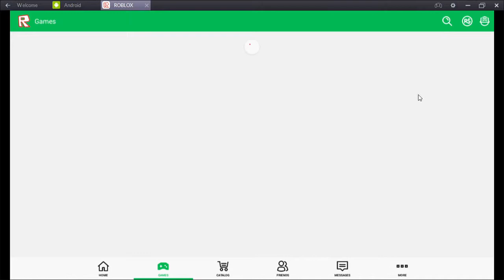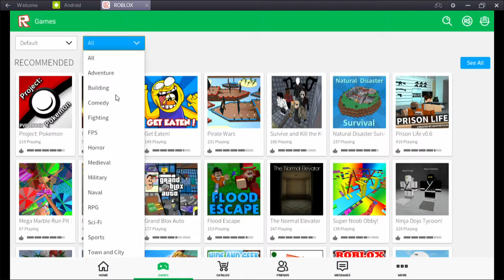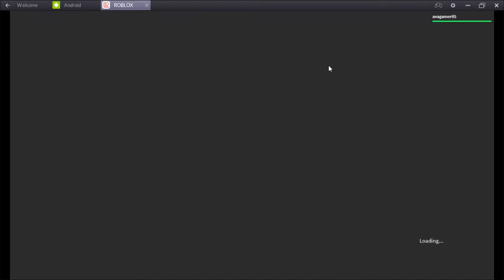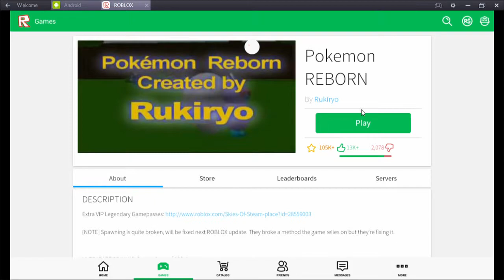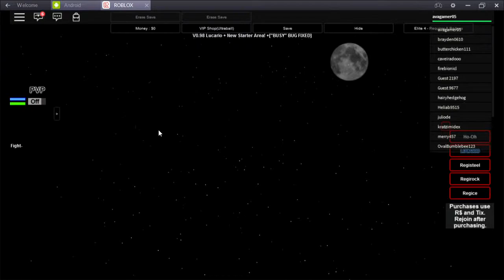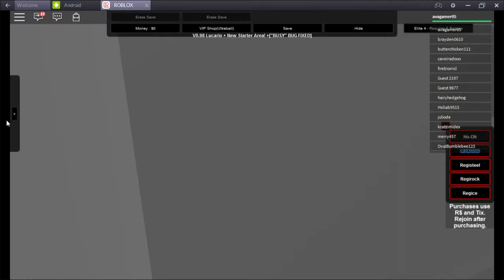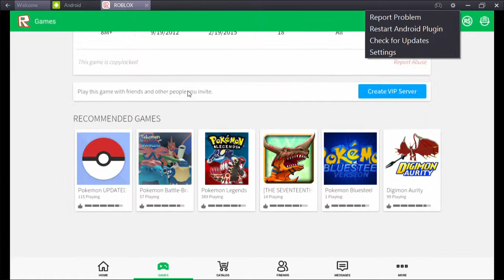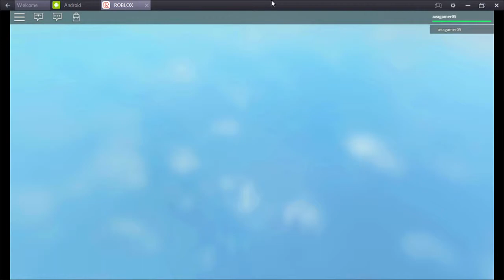avagamer05 Playing Roblox on the Android App - test #1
avagamer testing out the Roblox App on the Android network, looks awesome .   I 'll be back to do full videos soon :)